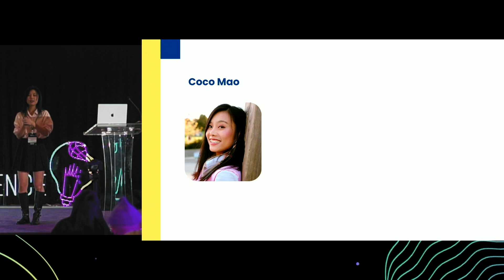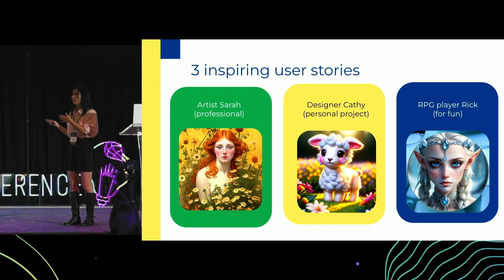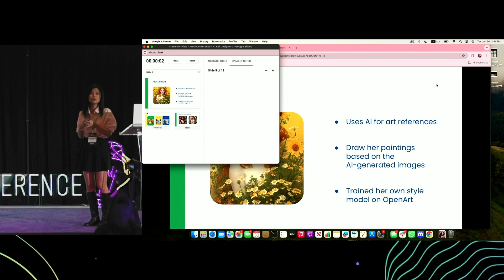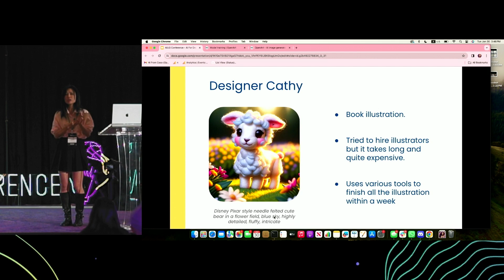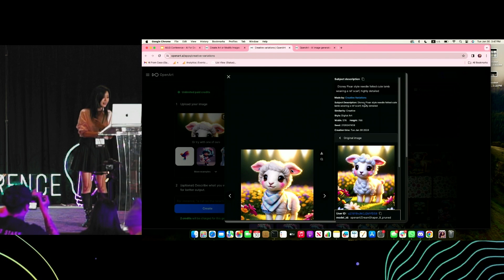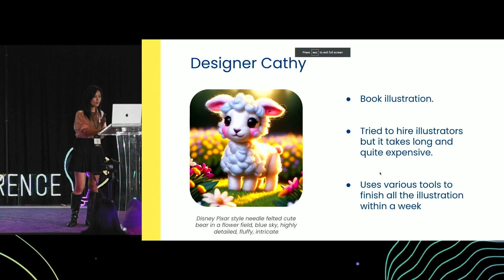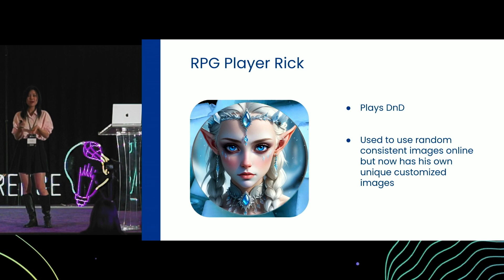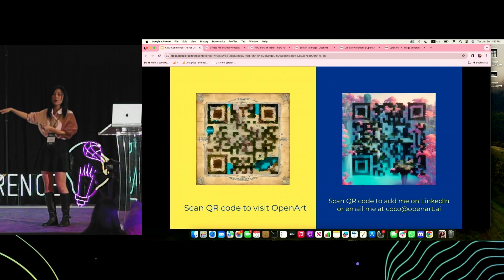How To Be 10x More Creative and Productive With OpenArt AI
In this engaging talk from AI User Conference, Coco Mao, CEO of OpenArt AI, shares how to boost creativity and productivity by leveraging AI tools. Coco discusses inspiring user stories, including a professional artist using AI-generated images as art references, a designer who published a children's book with AI illustrations, and RPG players creating custom character portraits. Learn how OpenArt AI's platform empowers users to train models, generate creative variations, and sketch-to-image transformations. Discover practical tips on embracing AI as a thinking partner and unleashing your storytelling potential.